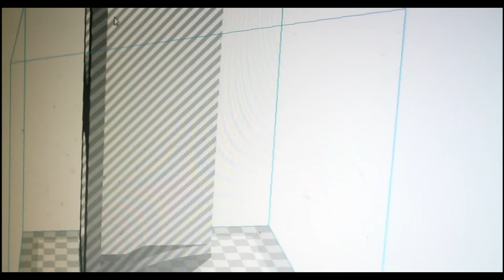Motorcycles & Forced Positivity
Logan Paul suicide scandal, this is a perfect example of forced positivism on Youtube.